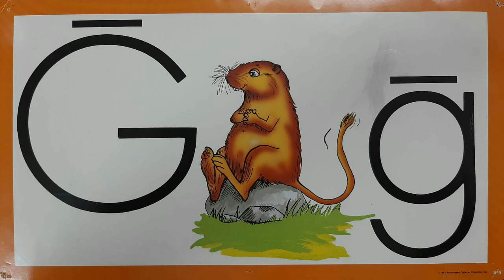K1-Animal Story-T4-W2-D2-George Gerbil